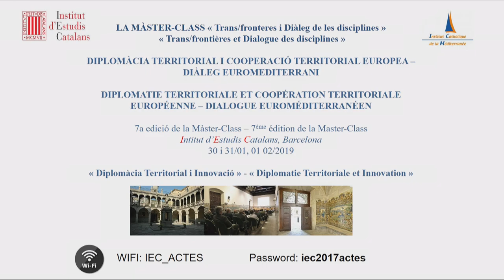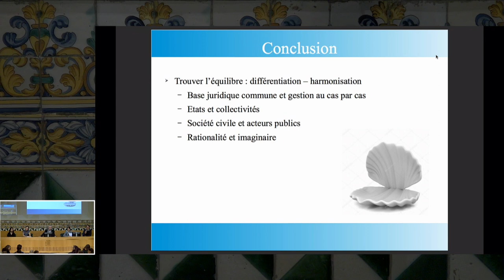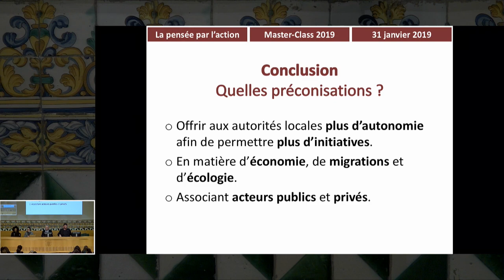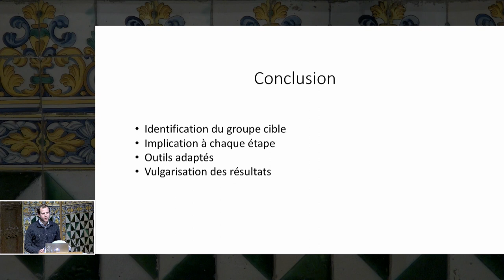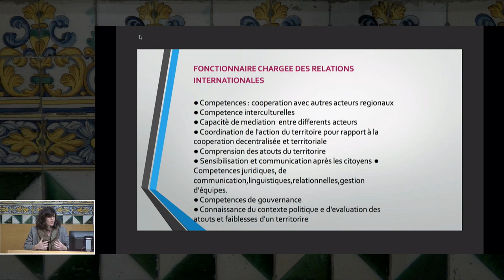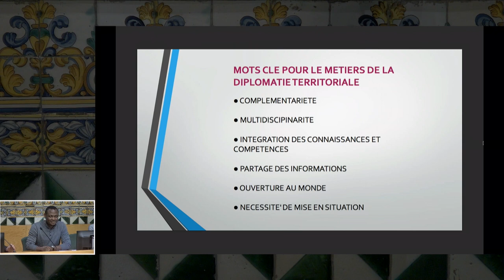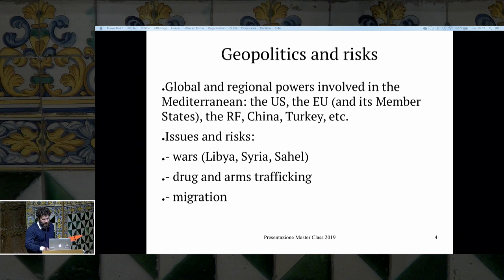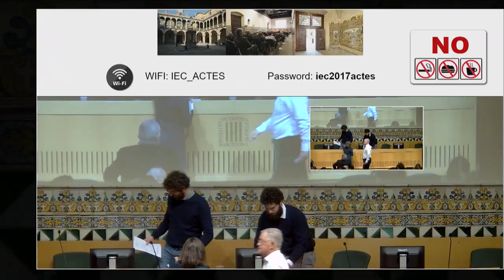7a edició de la master class Trans/fronteres i diàleg de les disciplines. PRESENTACIONS TREBALLS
Sota el títol «Diplomàcia territorial i cooperació territorial europea. Diàleg euromediterrani», la setena edició d’aquesta master class se celebrà els dies 30 i 31 de gener i 1 de febrer de 2019.

Presentacions dels treballs de grups «intermàster».
Després de cada presentació tindrà lloc un temps d’intercanvis amb presència dels grans testimonis.

Organització: Institut Catòlic de la Mediterrània i Institut d’Estudis Catalans